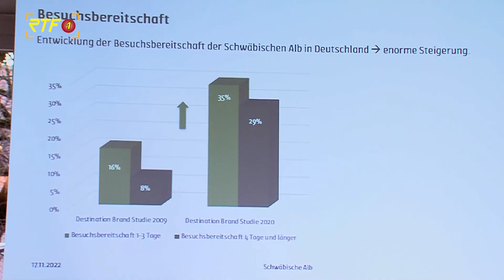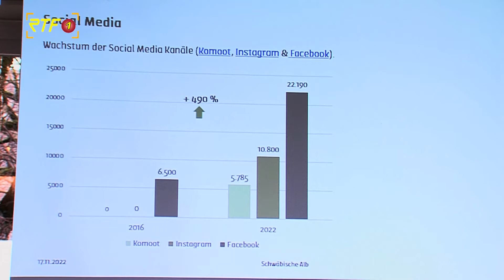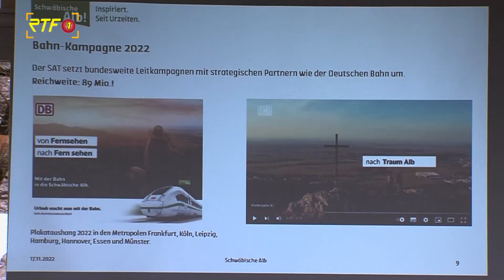Tourismusregion Schwäbische Alb zieht Bilanz